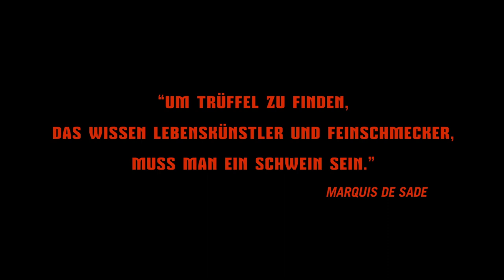AFFENKÖNIG | Trailer & Filmclips deutsch german [HD]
| "Affenkönig" (Trailer deutsch german) | Kinostart: 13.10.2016
DANKE! :)

Offizieller deutscher Kino-Trailer zu dem Film "Affenkönig".

Originaltitel: Affenkönig
Filmkomödie, DE 2016
Filmverleih: Port au Prince
Filmlänge: 98 Minuten
FSK-Altersfreigabe: ab 16 Jahren
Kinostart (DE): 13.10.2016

Schauspieler/Darsteller: Hans-Jochen Wagner, Tijan Marei, Samuel Finzi, Oliver Korittke, Marc Hosemann, Jule Böwe u.a.

Regisseur: Oliver Rihs

Lebemann Wolfi (Hans-Jochen Wagner) lädt zu seinem 45. Geburtstag auf sein prächtiges Anwesen in die Provence - Viktor (Samuel Finzi), Ralph (Oliver Korittke) und Martin (Marc Hosemann) folgen dem Ruf mitsamt ihren Frauen (Jule Böwe, Jytte-Merle Böhrnsen) und Kindern. Seit ihren wilden Jugendtagen in Berlin haben sich die Freunde nicht mehr gesehen. Knapp 20 Jahre, in denen der Alltag im einst so verhassten Establishment bei ihnen allen seine Spuren hinterlassen hat. So sehr sie sich über das Wiedersehen freuen, so pompös hat Jubilar Wolfi die Feierlichkeiten vorbereitet: Der Pool ist mit freizügigen Gespielinnen charmant bestückt, und nicht nur Champagner steht jederzeit eisgekühlt bereit.

Es wird gegessen, getrunken, die Sonne genossen und längst abgelegte Gewohnheiten aus alten Tagen leben wieder auf. Ein Treiben, in das sich auch die Frauen skeptisch einreihen, die ihre Männer im Kreise der Freunde kaum wiedererkennen, und das die Kinder mit unschuldigem Blick und voller Verachtung für die Alten beobachten. Doch dann, als die Bäuche so richtig rund sind und der Exzess langsam aber sicher seinen Höhepunkt erreicht, geht es ans Eingemachte.

In der Hitze des südfranzösischen Spätsommers prallen alte Animositäten auf neue Befindlichkeiten, Lebenswege werden kritisch hinterfragt, und die gerade noch so glorifizierte gemeinsame Vergangenheit wird Stück für Stück filetiert und auf dem Altar der Freundschaft zum Opfer dargeboten. Die Wahrscheinlichkeit hier zu entkommen, ohne Federn zu lassen, ist so gering wie ein Sechser im Lotto des Lebens - und so müssen früher oder später alle der Wahrheit ins Gesicht blicken, ob Freund oder Feind, ob Mann oder Frau ...